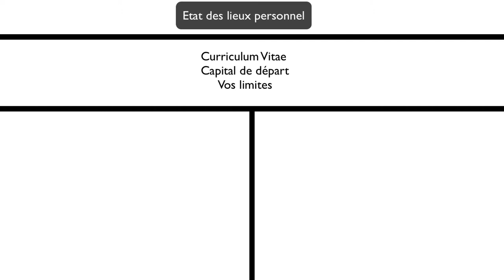Qui suis-je pour vendre ?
Avant de commencer à faire du business, il faut bien connaître ses aspects positifs et ses aspects négatifs. C'est état des lieux va vous permettre de décider le produit ou le service que vous pouvez proposer et à qui et où vous pouvez le vendre.